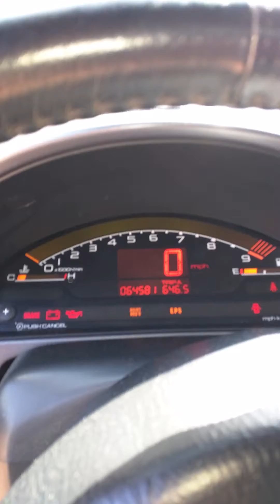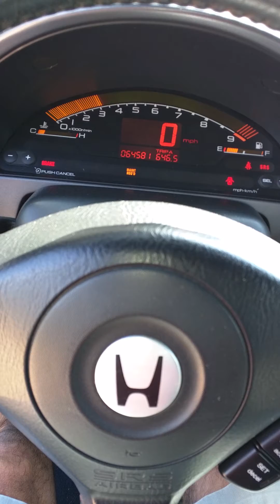2002 Honda S2000 Engine Knocking Solved Fixed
2002 F20C Engine that has some noise in the valve train and loses oil pressure after running for approximately 30 minutes.

The reason for the knocking noise was main bearing failure and this was the reason for the low oil pressure after engine warm up. There were bearing flakes all over the engine. Surprisingly, the crankshaft survived and can be re-used. There were a lot metal flakes in the coolant jackets. Anti-seize compound was used on the cylinder head bolt and rod bolt threads, which is an extremely bone headed move, as torque specs require engine oil only. The cylinder head is not warped and is reusable, but the camshafts are rusted, requiring replacement. The block is ok but cylinder #3 has a physical dent; probably from poor engine disassembly.